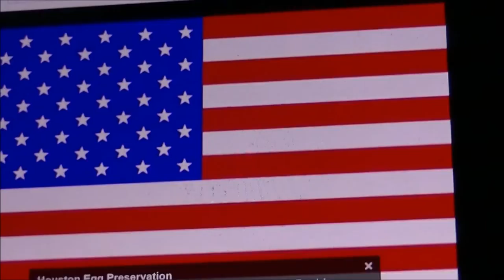# Vlog 49 - Independance Day Part 1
Happy Fourth Of July To All Who Served This Great Nation.
Jonathan Baker - Shares a Exciting Hashtag In The Series To Celebrate Independence Day